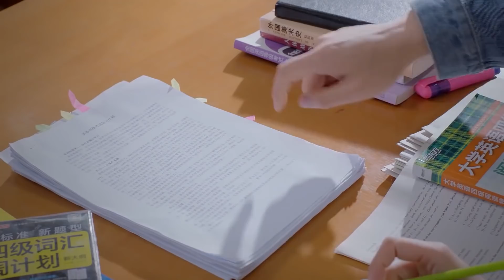霸总难忍思念去见灰姑娘，发现她和帅哥太亲近，吃醋故意支开情敌！🍁【大约是爱 About is Love】